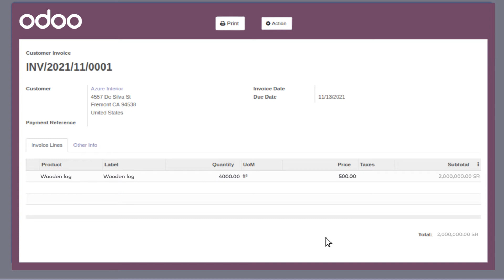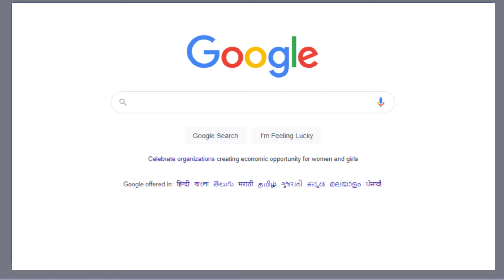Why catchweight in Odoo ? | Odoo Invoicing | Odoo Catchweight Management | Wood Industry ERP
CATCHW8 ERP - Odoo Complete Catch Weight Management Solution .This Solution actively focusing the industries who uses two units of measure for their major business operations. This provides the flexibility to maintain inventory in one units of measure and operations like sales and purchase based on another units of measure.The beauty of CATCHW8 is integrated with all operational areas of enterprise like sales, purchase, inventory, production, quality control etc..